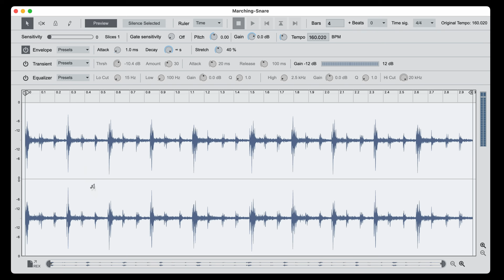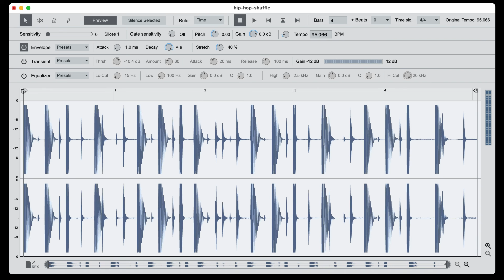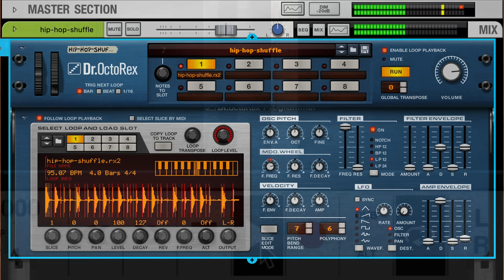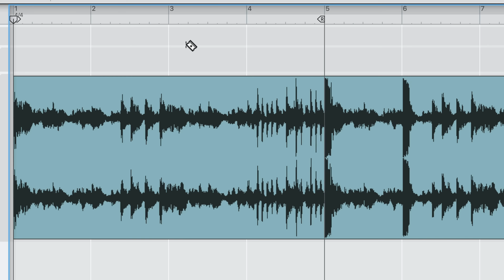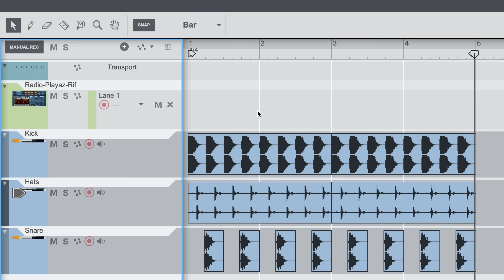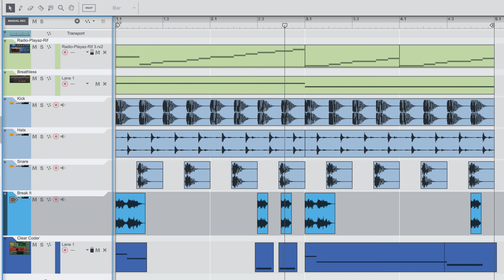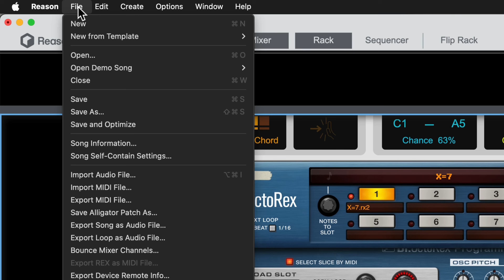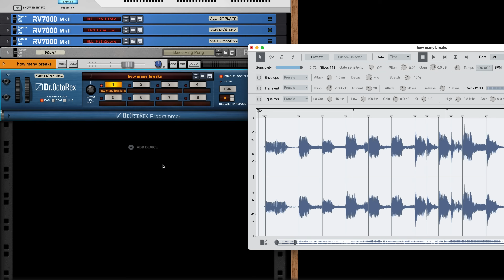ReCycle – The Classic Sample Workflow Still Works!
When it was released in 1994, ReCycle completely revolutionized the process of flipping and chopping samples for both bedroom producers and chart-topping artists. What was once a slow, tedious, and uncreative process became instantaneous, visual and playful. From its release, ReCycle became the go-to for producing grassroots electronic genres of the 90’s. The technology hasn't changed since 1994 but neither has ReCycle's ability to inspire beat makers the world over.

And now, ReCycle is completely free! In this video, Ryan will give you a deep dive into the process of creative Rex loops with ReCycle and also how you go about using those in Reason with creative beat making techniques.